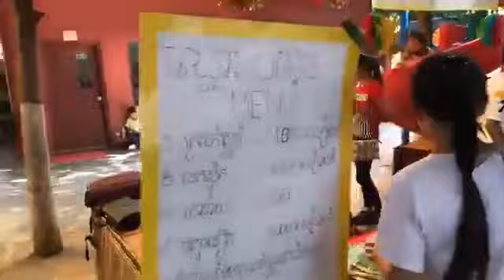ទិវាវប្បធម៌សង្ក្រាន្តឆ្នាំថ្មី ឆ្នាំច - Culture Day at SPS BMC [Eating and Dancing]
This video is about culture day at Sovannaphumi School of Banteay Mean Chey Campus.